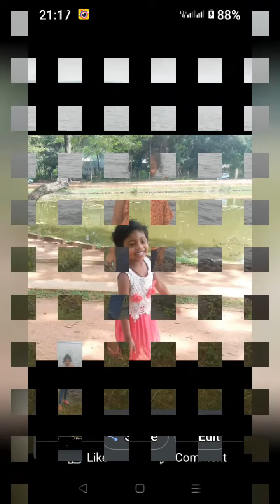sada nawath kamak nathe...